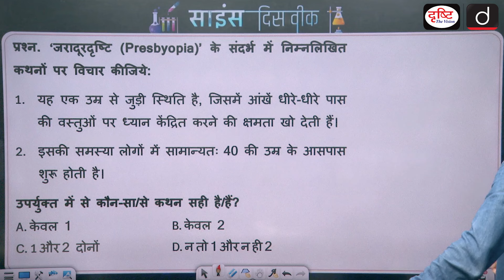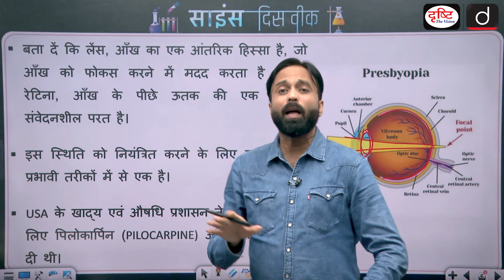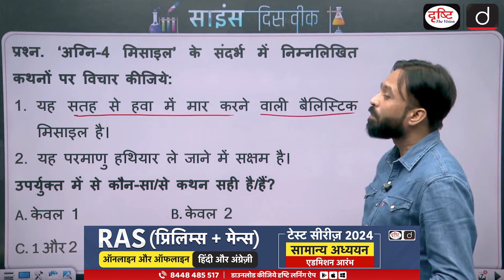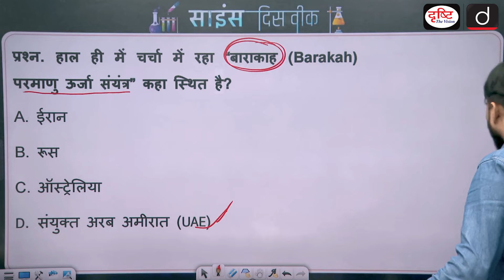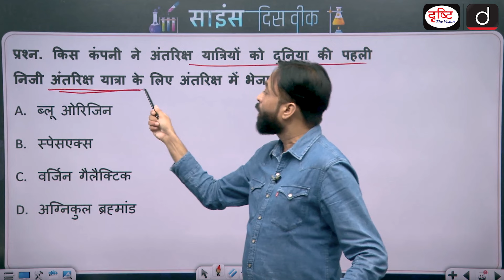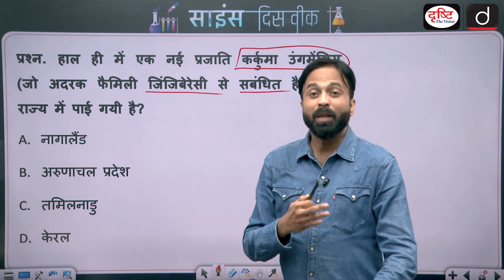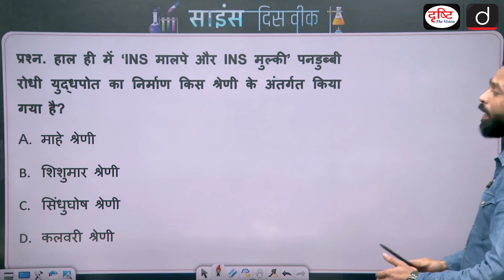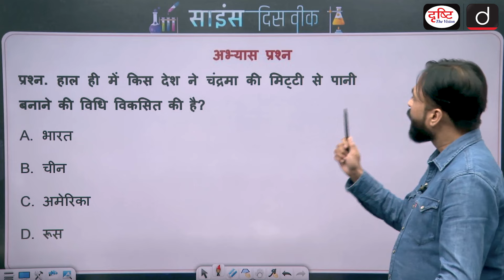Science This Week | Episode - 91 | PCS Science Current Affairs | Drishti PCS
Dear Viewers,
This program has been prepared keeping in mind the examinations related to the state. In this program, we have discussed very important news related to science in the form of questions, which will also lead to revision of General Studies sections for the exam and better understanding of the questions format.

1. Videos by Dr. Vikas Divyakriti

2. Concept Talk- By Dr. Vikas Divyakirti

5. DAILY CURRENT AFFAIRS WITH MCQs